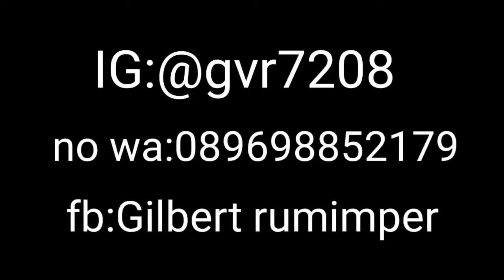Lirik lagu KEREN |GVR